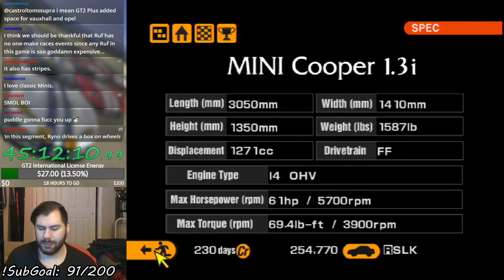Gran Turismo 2 (PSX) - Mini Challenge (Let's Play Part 69)